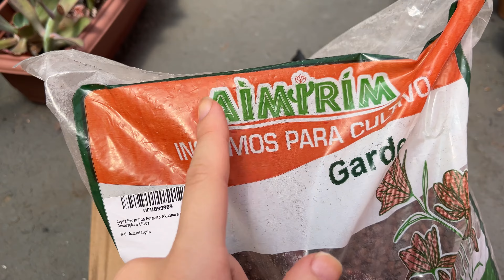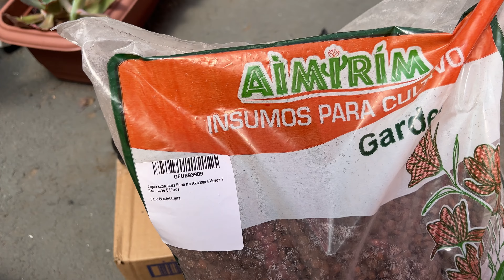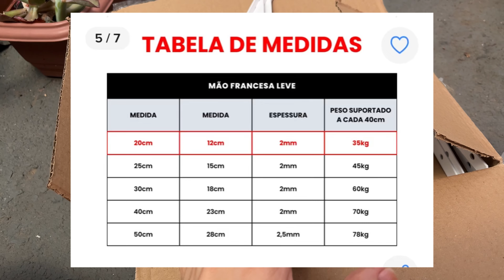PRATELEIRAS PARA SUCULENTAS FINALIZADAS: Onde comprei os materiais, montagem e organização✨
Nesse vídeo eu mostro pra vocês como ficaram as prateleiras para suculentas que eu estava fazendo.Como eu falo no vídeo eu finalmente "terminei" as prateleiras, ainda tem algumas coisinhas que eu quero mexer  ou mudar, mas a parte mais demorada que eram as prateleiras, já foi!

Quer mais vídeos assim? me conta nos comentários qual suculenta você quer ver😉

Espero que tenham gostado do vídeo e até o próximo.💚